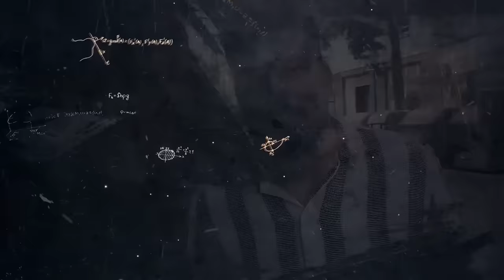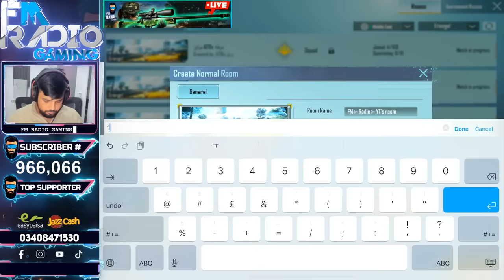NEW AKM GLACIER HERE - PUBG MOBILE - FM Radio Gaming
PC Specifications:

▷ Video: MSI RTX 2080 Ti Gaming X Trio 11GB.
▷ Motherboard: MSI MPG B550 Gaming Plus.
▷ Case: Sharkoon TG5 Pro RGB.
▷ Power Supply: Seasonic FOCUS PX-750 750wat.
▷ SSD: Samsung 970 EVO Plus SSD 500 GB,M.2, NVMe.
▷ HDD: Seagate Technology 2TB hard drive
▷ RAM: Corsair 32 GB(2x 16GB) , DDR4 3200MHz XMP 2.0 C16.
▷ MIC: Elgato Wave3 Microphone.
▷ WebCam: Spedal H.264 Full HD 1080p Webcam.